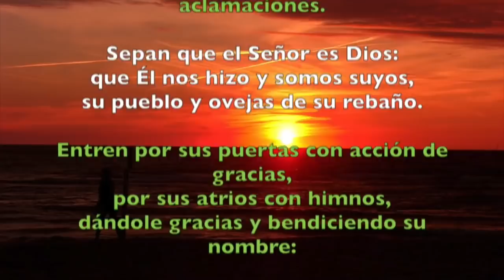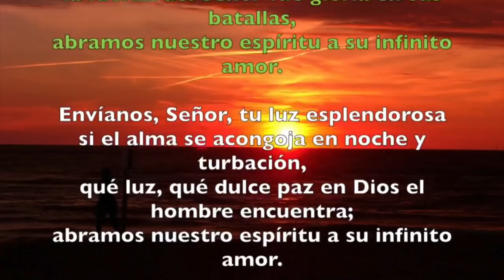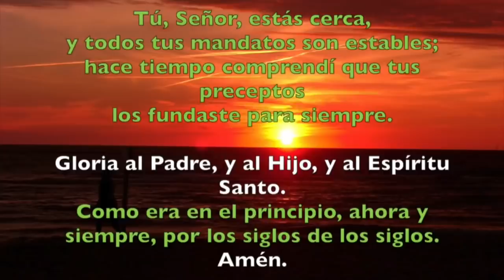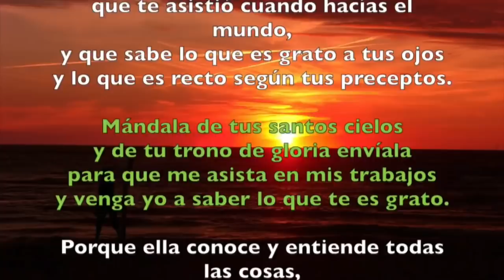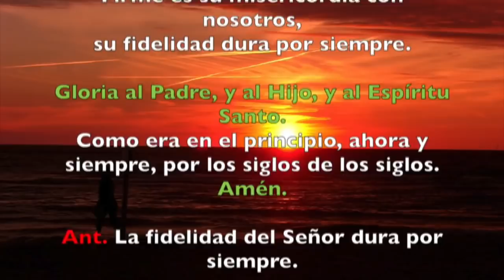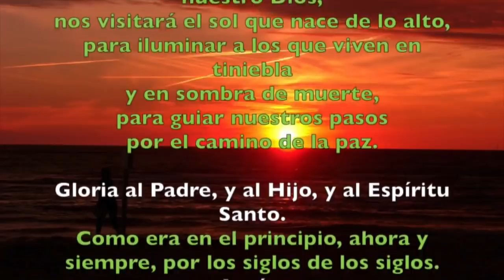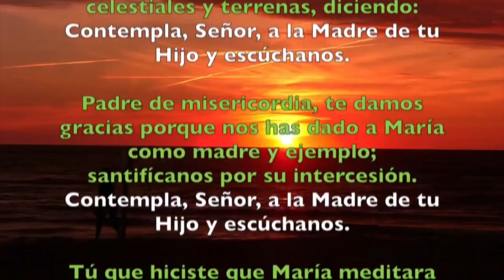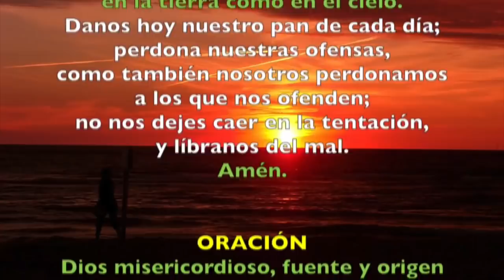Oración de la mañana (Laudes),SÁBADO 12 DE OCTUBRE 2019 | Padre Sam